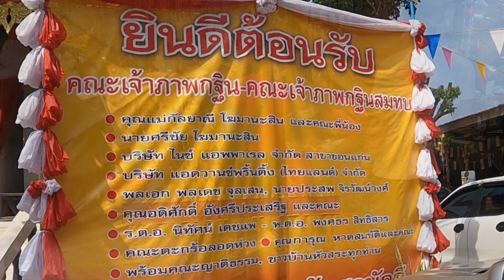บรรยากาศบุญกฐิน วัดกู่แก้วสามัคคีขอนแก่น